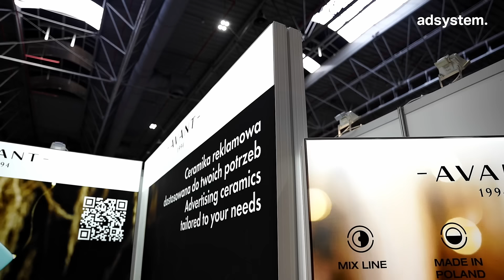Dlaczego firma Avant wybrała adsystem? | Opinia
Podczas Festiwalu Marketingu przeprowadziliśmy wywiad z Łukaszem Bojanowiczem PR&Marketing Managerem firmy Avant, który podzielił się swoimi doświadczeniami ze współpracy z adsystem. Dowiedz się, dlaczego zdecydowali się na nasze rozwiązania i jak oceniają efekty wspólnych działań.

W filmie znajdziesz odpowiedź na takie pytania jak:
🔵 Gdzie zaczęła się nasza współpraca?
🔵 Jakie systemy użyli na tegorocznym Festiwalu Marketingu?
🔵 Czy polecają współpracę z adsystem?

Jeśli zastanawiasz się, jak nasze rozwiązania sprawdzają się w praktyce, zobacz opinię od firmy Avant 🎥